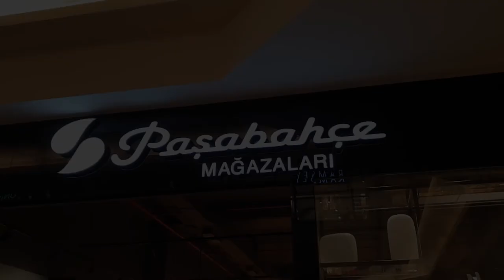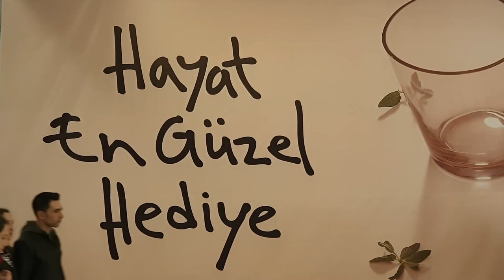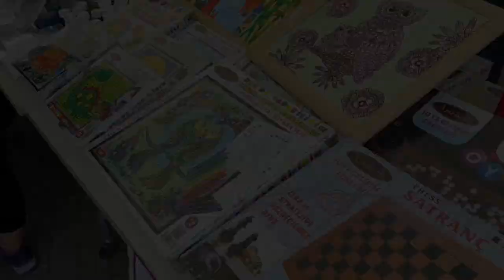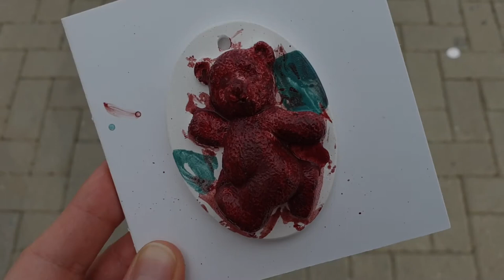ВЛОГ: ТЦ Корупарк / День воздушных змеев в турецкой школе / Bursa SINAV KOLEJİ